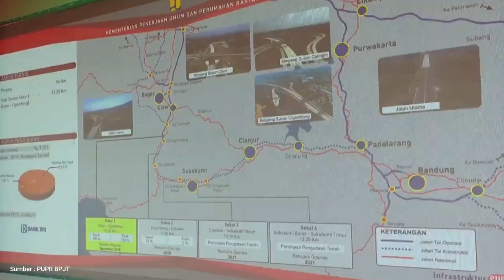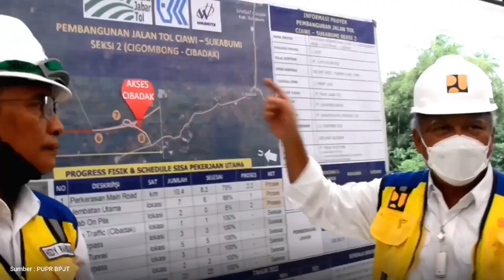Tol Bocimi Segera Diresmikan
PT Waskita Karya (Persero) Tbk memastikan peresmian Ruas Tol Bogor-Ciawi-Sukabumi (Bocimi) Seksi II Cigombong Cibadak akan dilakukan pada triwulan ke-3 tahun 2023.
Follow Kami di :
Threads: @tollku_official
Support kami atau traktir kopi